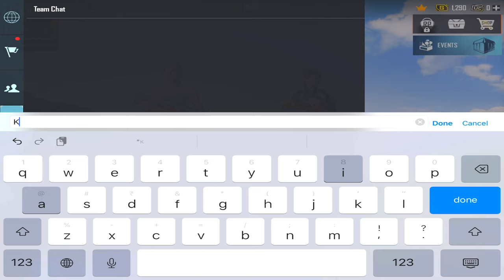🥵 CONQUEROR PLAYER CHALLENGE ME BADLY ! BGMI / PUBG MOBILE GAMEPLAY - AKJ GAMER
➤ ACHIEVEMENT : BOT PLAYER